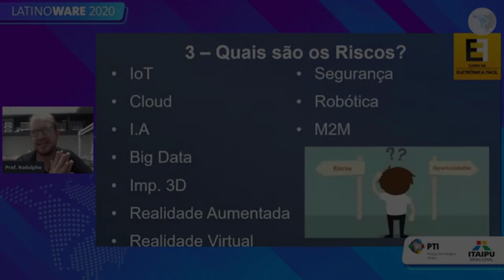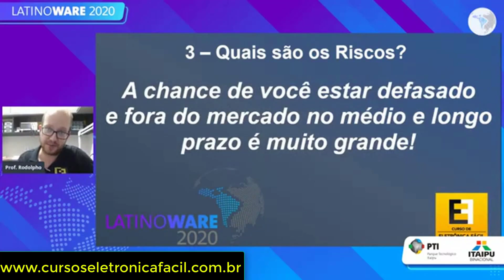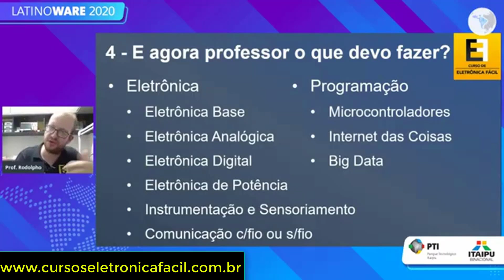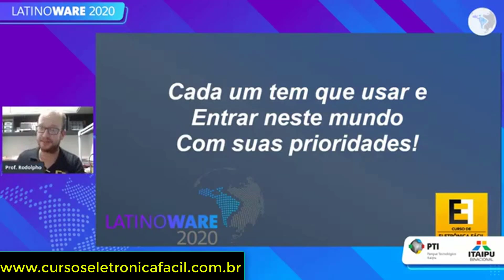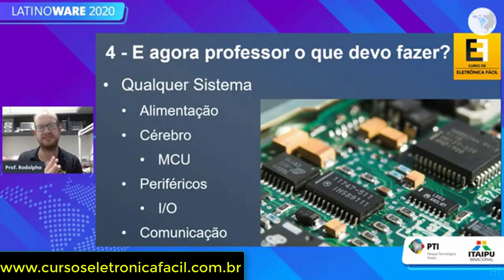Quais são os RISCOS de NÃO APRENDER Eletrônica? Eletronica Facil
Iniciante em Eletrônica Quais são os riscos de não aprender a Eletrônica do zero, do básico ao avançado de forma concreta na teoria e na prática? Por que você deve aprender eletrônica? 💡Curso Completo de Eletrônica ⚡Baixe o E-book 🔴(Apoio Com Plantões de Dúvida via Telegram) 💡 Grupo do Canal Eletrônica Fácil no Telegram! Acesse 🔴 Tem dúvidas sobre os cursos e gostaria de falar com a Equipe via Whatsapp? Acesse

No Canal Eletrônica Fácil você aprende tudo sobre como usar um Transistor bipolar NPN e PNP, ,eletronica analógica, eletrônica digital, resistor em circuitos eletrônicos ,capacitor cerâmico, eletrolítico e de poliéster, capacitor polariza e não polarizado, lei de ohm, lei de kirchhoff, componentes eletronicos básicos e avançados, leis de ohm, circuito série paralelo e misto, ,componentes eletrônicos de potencia,componentes da eletronica mais usados ,componente eletronicos diversos, circuito soldado em PCB e PCI, ,circuito eletrico E ELETRÔNICO do básico ao avançado, circuitos elétricos em corrente alternada e corrente contínua , mosfet canal N e canal P, segunda lei de ohm, primeira lei de ohm, aprender eletronica do zero e muito mais!